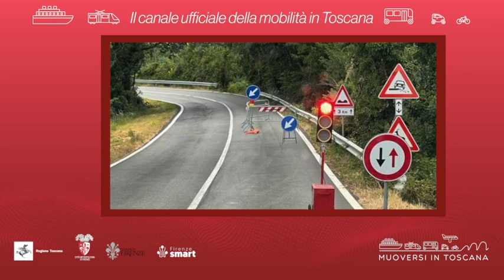Muoversi in Toscana - Edizione delle 12.30 del 24 marzo 2023